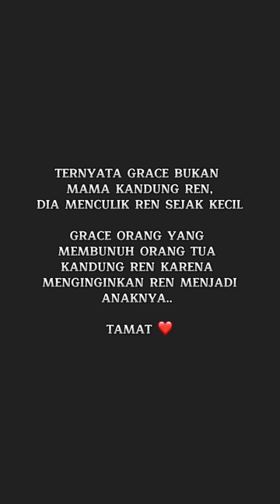KOMPILASI POV REN TAMAT (SI BUTA KUDA PONI & RATU ) TIKTOK KAREN LORENZA